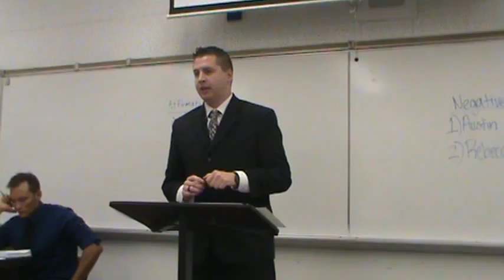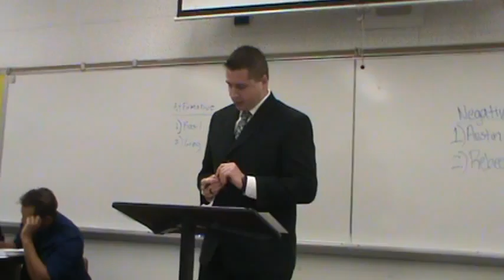01 Syria 1NR